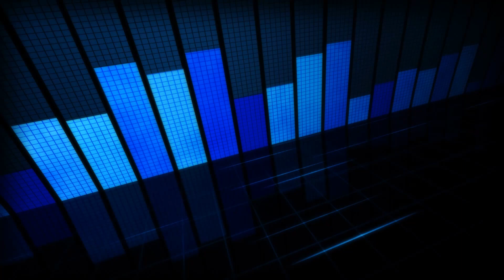🎼 Me Marchare - Orquesta Aguanile [6to FEST.]🎧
🔥6to FESTIVAL DE ORQUESTAS de Discos Yosy

Hola Mi gente 🖐, les traemos las mejores Orquestas, Grupos y Bandas de Santa Cruz – Bolivia.
Si quieres tener este y muchos temas musicales más, pasa por la Disquera YOSY
📍 Av. Canal Cotoca C/ 6 N°2505; Frente al Condominio AUAD📍